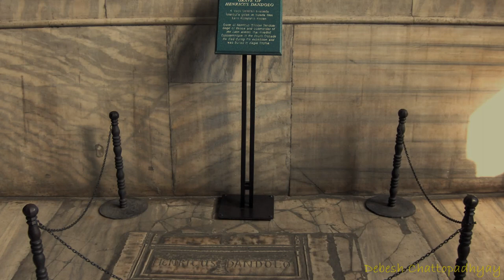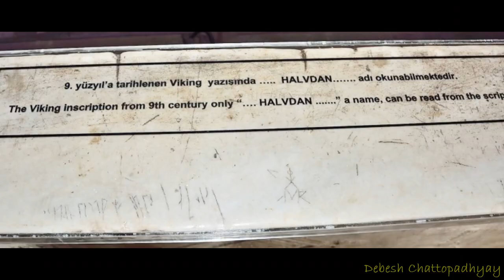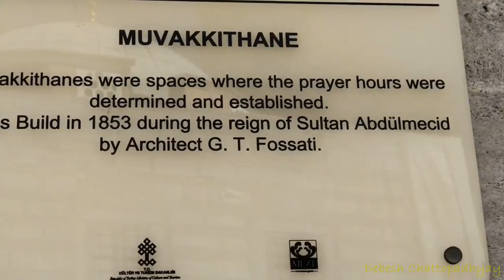Hagia Sophia | Istanbul | Travel Vlog | Debesh Chattopadhyay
Hagia Sophia | Istanbul | Travel Vlog
ONCE A CHURCH, LATER A MOSQUE.
Masterpiece Of The History Of Architecture.